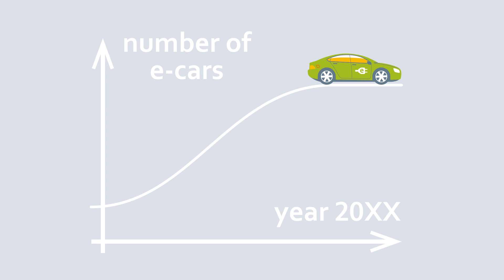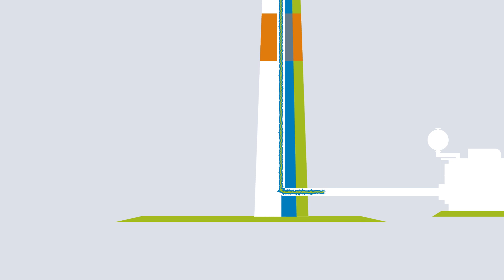Wind power: Using renewable energy sources to keep electronic cars charged | What The Tech?!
Electromobility is becoming increasingly important for climate change. The number of electric vehicles being approved is increasing rapidly. Therefore, it makes sense for the electricity used to come from renewable energy sources. But what kind of renewable energy sources do we have and how important are wind power plants?

When electricity is processed, stored and used, heat is generated and this has to be dissipated.
That is why cooling solutions are needed in all stages of energy generation. This also makes the systems more efficient. Let's look at a wind power plant: The system first uses wind power to generate mechanical energy via a rotor. A generator then converts this into electrical energy. This voltage is then transformed into medium voltage and passed on to the transfer station. From there, the power can be fed directly into the grid. In photovoltaic systems, solar cells convert solar energy into electrical energy. This energy is also fed into the power grid via an inverter. If too much energy is produced, it can be stored in batteries, for example. In contrast to old, large gas, coal or nuclear  power plants, the individual systems of the sustainable energy grid are often implemented in decentralised, remote locations.

When it comes to wind power, for example, it is especially important that the products are robust and durable, as every replacement involves an expensive service assignment. Therefore, the fans required for cooling also have to be suitable for outdoor use. Otherwise, harsh environmental conditions such as humid mist, rain, dust or salty sea air can cause problems. For efficient and low-noise cooling, fans of different constructions are also used for the various applications. Starting with pitch drive cooling, the fans are also used for cooling transmissions, generators, electronics and switch cabinets, in the transformer station, in energy storage and in charging stations for electric vehicles.

Ultimately, it’s important to keep cool head, from energy generation to energy utilization.

Do you know that the individual applications needed so much cooling?

⚙️⚙️⚙️ Follow us ⚙️⚙️⚙️